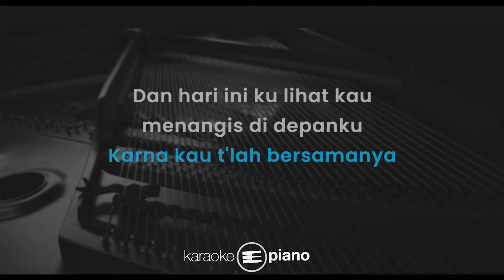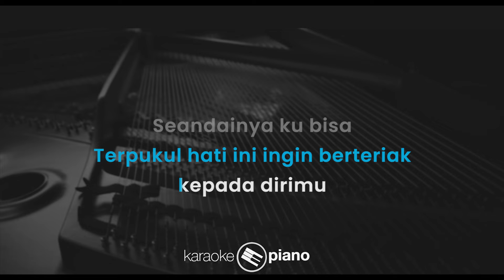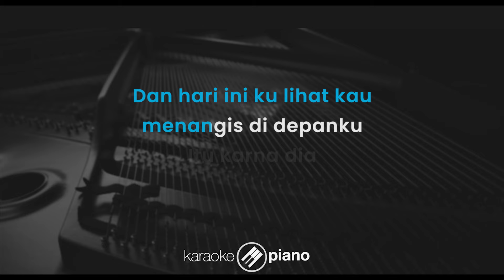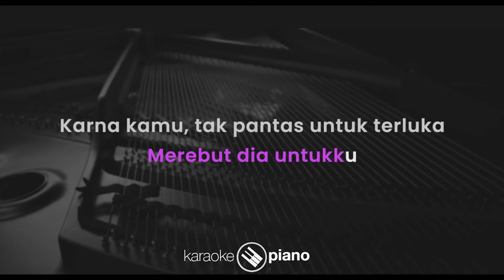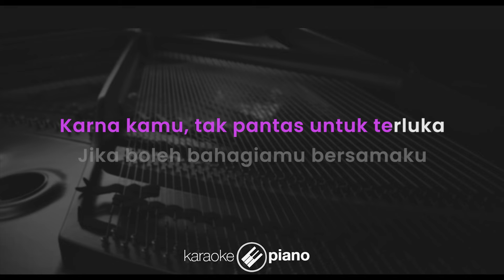Tak Pantas Terluka - Keisya Levronka (KARAOKE PIANO - FEMALE KEY)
Lirik :

Tak Pantas Terluka

Terlalu lama kusimpan semua perasaanku
Kepada dirimu
Yang ku tutupi sebagai teman
Terlalu lama ku mencintaimu dalam diam
Tak bisa apa-apa
Karena kau t'lah bersamanya

Dan hari ini ku lihat kau menangis di depanku
Itu karena dia
Dia yang kau banggakan
Terpukul hati ini ingin berteriak kepada dirimu
Seandainya ku bisa
Ingin aku katakan

Kekasih
Harusnya kau memilihku
Bukan dia yang selalu
Membuatmu bersedih
Kau terluka ku yang menangis

Tuhan dosakah diriku
Merebut dia untukku
Karena kamu
Tak pantas untuk terluka

Jika boleh bahagiamu bersamaku

Itu karena dia
Terpukul hari ini ingin berteriak kepada dirimu
Seandainya ku bisa
Ingin aku katakan

Kekasih
Harusnya kau memilihku

Tuhan dosakah diriku
Merebut dia untukku
Karena kamu